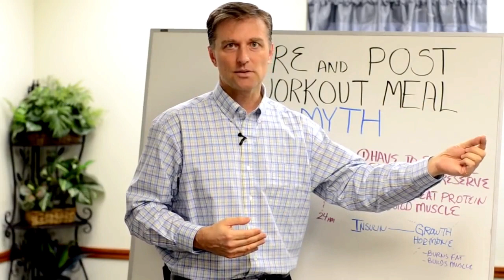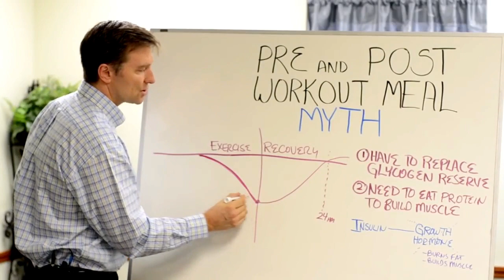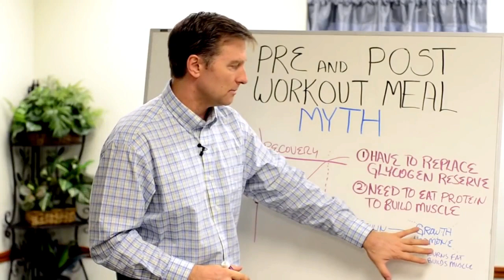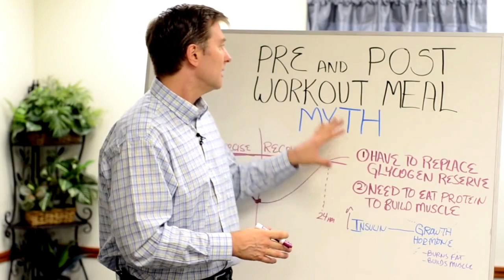The Pre and Post Workout Meal Myth – DO'S and DON'TS – Dr. Berg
What is the pre and post-workout meal myth? Don’t drink another protein shake until you watch this!

🔴 // Dr. Berg’s Product LINKS // 🔴

★ Hydration Keto Electrolyte Powders
★ Electrolytes Powder Packets
★ Baja Gold Sea Salt Organic
★ Gallbladder Formula - Extra Strength
★ Vitamin D3 & K2 Supplement
★ Vitamin D3 & K2 with Zinc & MCT Oil Liquid Supplement
★ Trace Minerals Enhanced Complex
★ Nutritional Yeast Tablets
★ Premium Nutritional Yeast Flakes
★ Sea Kelp Enhanced Iodine
★ Cod Liver Oil
★ Adrenal Stress Advanced Formula
★ Adrenal Glandular
★ Raw Organic Wheatgrass Juice Powder
★ Wheatgrass Superfood Powder
★ (Veggie Solution) Organic Super Greens Powder
★ Organic Greens Superfood Cruciferous Blend
★ Advanced Digestive Formula
★ Vitamin C Complex Whole Food - Chewable
★ Magnesium Glycinate
★ Sleep Aid Regular Formula
★ Liver Cleanse Detox Support
★ Ashwagandha Root Powder & Black Pepper Extract
★ Turmeric Curcumin with Bioperine
★ Friendly Bacteria Probiotic Liquid
★ 60 Billion Probiotics
★ Bacti-Cleanse - 8in1 Immune Booster
★ Advanced Immune Support
★ Incredible Potassium Iodide
★ All in One Hair Vitamins
★ All In One Scalp & Hair Serum
★ Joint & Muscle Therapy Cream

In this video, we’re going to talk about the pre and post-workout meal myth. Many people will tell you that you need to consume a meal before or after a workout to replenish glycogen stores and build muscle mass.

Myth #1: You have to replenish your glycogen reserve.
You have a certain storage of sugar in your muscles and liver. After about a half hour of working out, you become tapped out of glycogen. After the glycogen stores are depleted, then you start burning fat. If your goal is to lose weight or get toned, then you want to deplete your glycogen stores. Replenishing them doesn’t make sense.

Additionally, every time you consume high-protein foods, like a protein bar or protein shake, it triggers insulin. Insulin stops the natural fat burning process.

Myth #2: You need to eat protein after a workout to build muscle.
Anything you eat right before or after a workout will not immediately affect your muscle mass. It takes at least 24 hours for your digestive tract to break down protein into usable nutrients. The idea that a protein shake is immediately going to your muscles doesn’t add up.

You don’t really need protein around your workouts to build muscle mass. It’s the meal you ate yesterday that creates muscle today.

Additionally, if you consume too much protein, you will overload your liver, and it won’t end up as muscle.

What you really need to do is avoid things that spike your insulin levels around your workouts—this includes protein shakes and protein bars.

You should also know that insulin nullifies growth hormone. When you work out, you induce a stress event that breaks down muscles. During the recovery process is when your body builds muscle. Growth hormone is instrumental—which means that spiking insulin is a huge problem.

Tips for getting the most out of your workout:
• Get good sleep
• Don’t eat anything before, during, or after your workout
• Avoid insulin-spiking foods